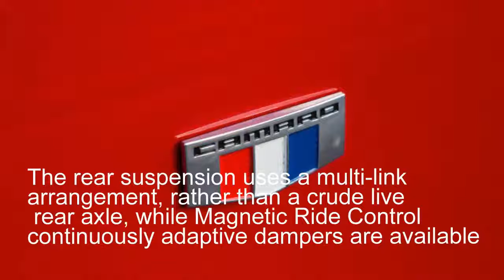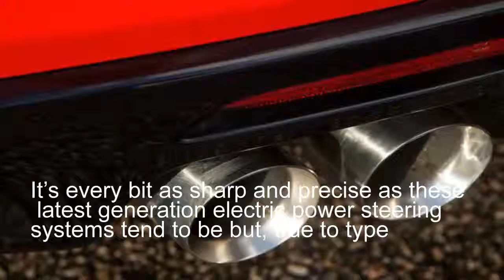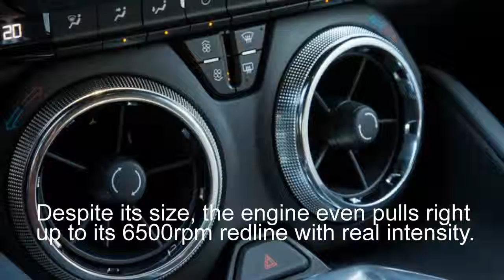New Car: Chevrolet Camaro 2017 review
If the first basic principle of the muscle car is that it should be powered by a V8 engine, the second is that it will have a low-rent interior. At least that was the case for 50 years or so, because the latest Camaro is arguably the first of the breed to actually have a solidly built, premium-feeling cockpit. The plastics are no longer flakey and the overall design isn’t slavishly retrospective, as the Mustang’s is.

Given the car’s sizeable exterior dimensions, it’s surprising that there isn’t more rear seat leg room, but front passengers are treated to generous and plushly appointed chairs with acres of interior space. Muscle cars have long been built to cover ground at speed and in comfort, and this Camaro is no exception.

Unexpectedly, perhaps, the Camaro doesn’t have a slow and remote steering rack, but a quick and very direct one. It’s every bit as sharp and precise as these latest generation electric power steering systems tend to be but, true to type, it’s also short on any real sense of connection. Mid-corner, you find yourself guessing how much grip the front tyres are finding.

That very fast and responsive rack also causes a slight issue on turn in because, although this model is lighter than the previous Camaro, it still weighs a considerable 1659kg. The quick steering tends to agitate the front end into a bend in an artificially hurried way, which upsets the rest of the car as its trips over itself trying to keep up. Quick and sharp the steering may be, it isn’t especially well matched to the rest of the chassis.

There is a distinctly American muscle car vibe to the Camaro still, despite its handful of sophisticated sports car flourishes. It does still feel quite large on the road, and rather than being the sort of car you take by the scruff, the Camaro wants to be stroked along with a degree of patience, albeit at quite high road speeds. Even on its magnetic dampers, the body does heave up and down exaggeratedly over the shape of the road, although it isn’t exactly willowy or loosely controlled. The ride, meanwhile, is fluid and plaint, except for overly sharp ridges and potholes, which tend to thud right through the entire structure.